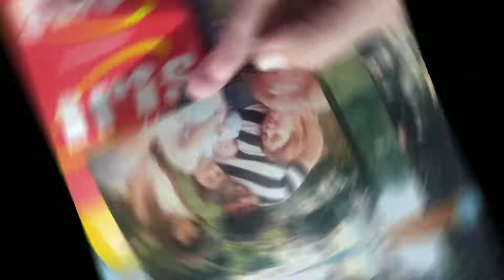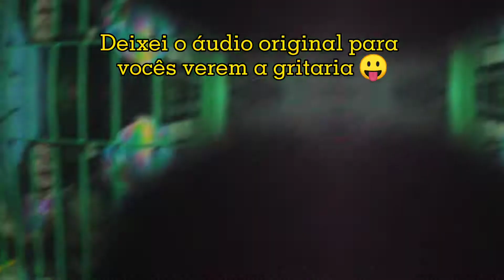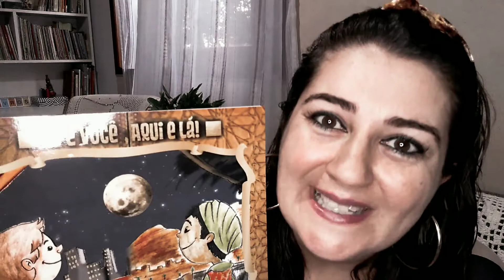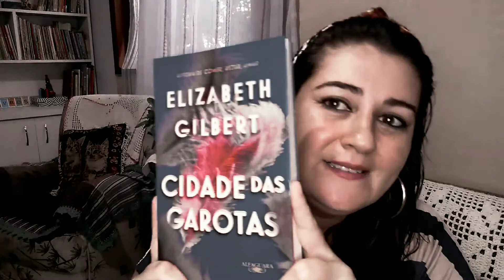PROJETO DE NATAL- PARTE FINAL - Reinventando o Natal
Aqui em casa todo ano realizamos projetos para a preparação da chegada do Natal, e neste ano tão atípico algo incrível aconteceu mudando nossos planos e nosso Natal.
Acompanhe a parte final deste lindo projeto!